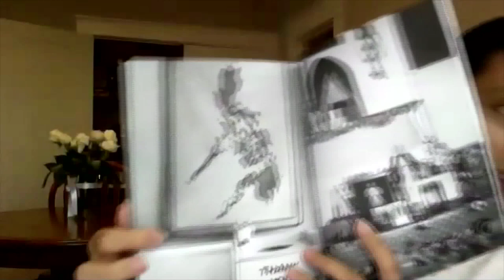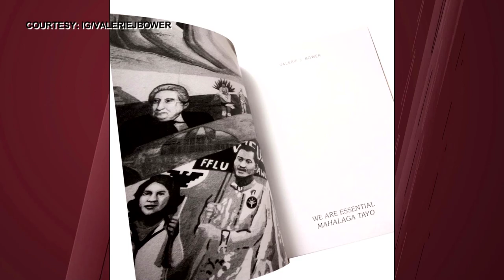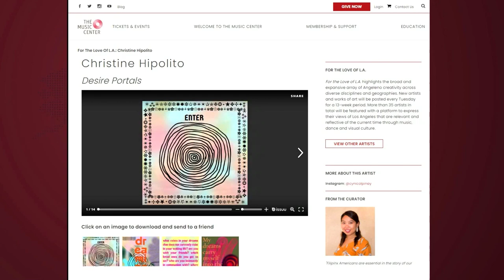LA Music Center features Filipino artists in ForTheLoveofLA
In Los Angeles, the city’s Music Center continues to find ways to engage the community during the pandemic. As Steve Angeles tells us, they made sure to highlight Filipino American stories and issues this month.